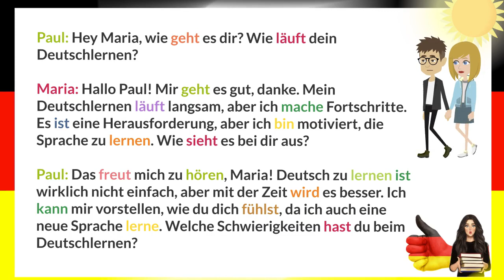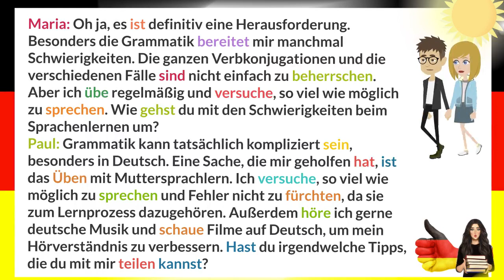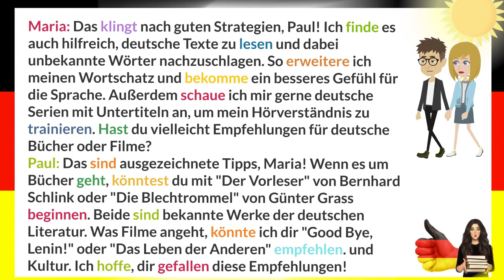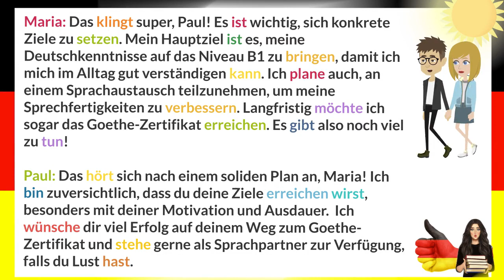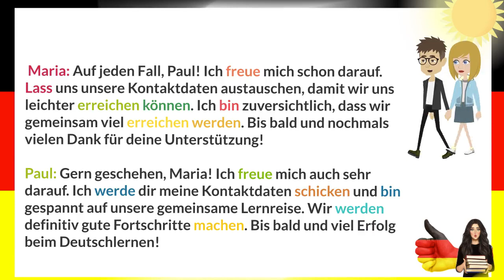Deutsch lernen/Unterhaltung über Deutschkurs